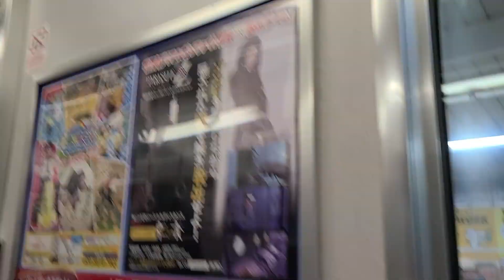大阪メトロ中央線近鉄7000系走行音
7000系の7401号車で撮影
トップナンバーではないやつに乗ってきました。(量産車という点ではトップナンバーです。)
三菱GTOもいいですが早いこと車内証明をLEDに変えてほしいですね。